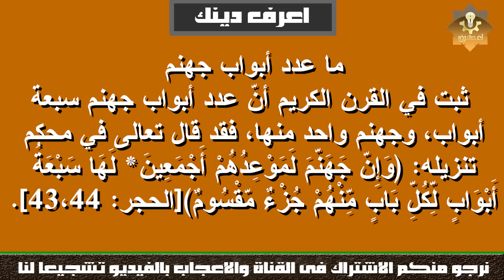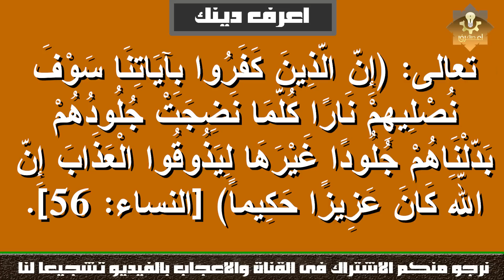هل تعلم ما هي أبواب جهنم ؟ و كم عددها ؟ و ماهي أسماؤها و صفاتها ؟ سبحان الله | وصف النار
الفئة
ترفيه